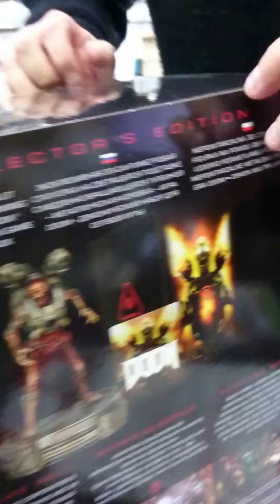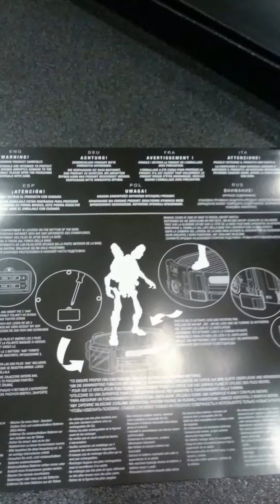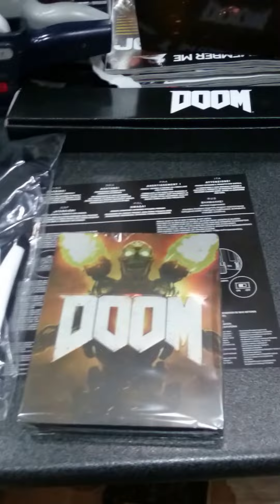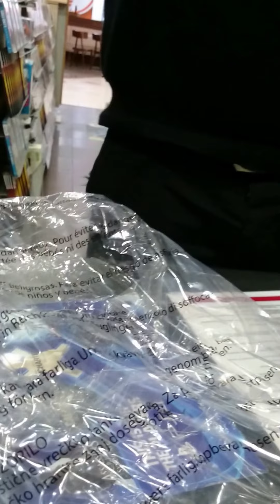DOOM Collector's Edition nézzünk bele!